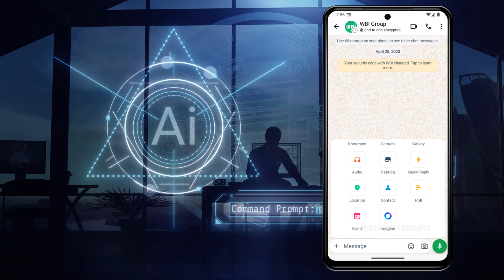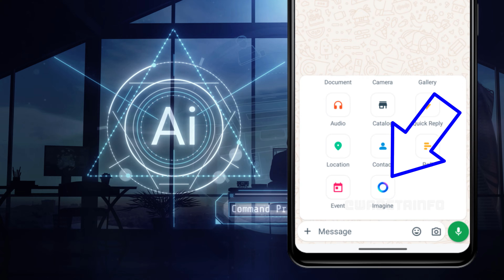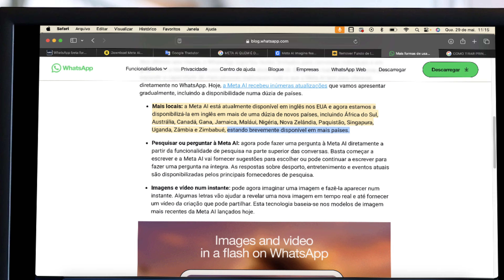WhatsApp 2024! BOTÃO DE INTELIGÊNCIA ARTIFICIAL SURGI EM ANEXO DOS BATE PAPOS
NOTÍCIAS DO WHATSAPP